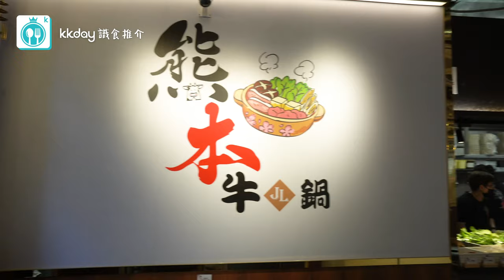🇭🇰香港｜熊本牛鍋 日式火鍋3小時放題🍲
天氣凍就係要打邊爐！呢間位於尖沙咀同埋元朗嘅熊本牛鍋推極抵食嘅3小時火鍋放題！係KKday訂仲可以享有獨家優惠：送時令海鮮添（一人一客）！！咁筍嘅放題，快啲約埋朋友一齊嚟喇！🤩